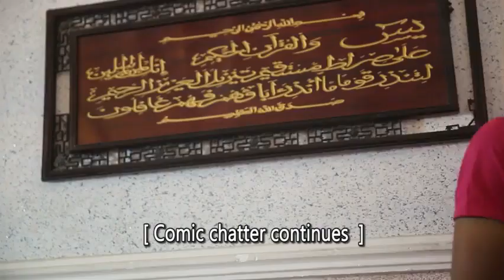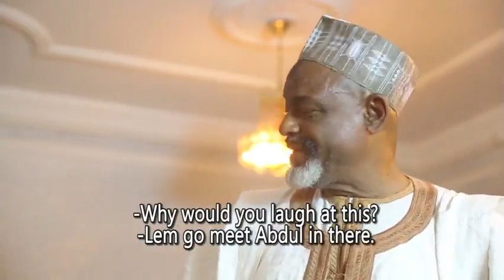Karshen Alawa Episode 2